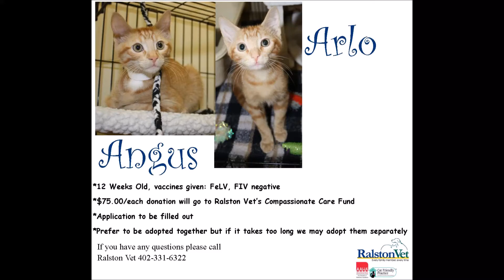Arlo and Angus need a furever home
Hello, our names are Angus and Arlo and we really need our Forever Home. We are so lucky to have made it this far in life. Someone threw us away in a dumpster and when it was dumped into the truck, we fell out of it, onto the roof of the truck, slid down the windshield, and then down to the bumper. We went for a really windy ride to this place when the truck stopped, and a very nice garbage man had found us riding on his garbage truck bumper. We were only 2 and half weeks old at that time. Then we were fostered by some super nice ladies, we are so lucky. Now we are available for adoption at Ralston Vet. Can you please adopt us? Because of all we have been through, we would really like to go together. We are 12 weeks old, really nice little boys that love to play and give kisses. We have been neutered, and given some vaccines, and tested for FeLV and FIV. We have been around dogs so we we really know what a woof is! We promise to always, always love you forever.  ❤️, us